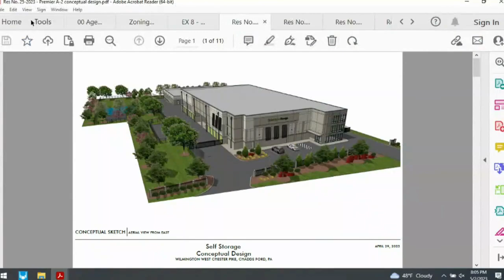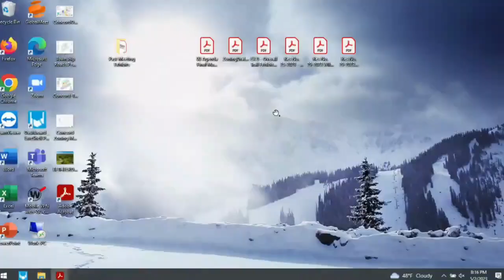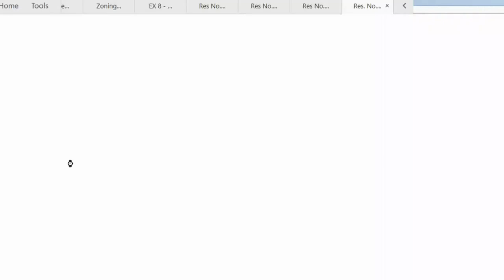Concord Township Council Public Meeting 05/02/2023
Concord Township Council regular public meeting held Tuesday, May 2, 2023.